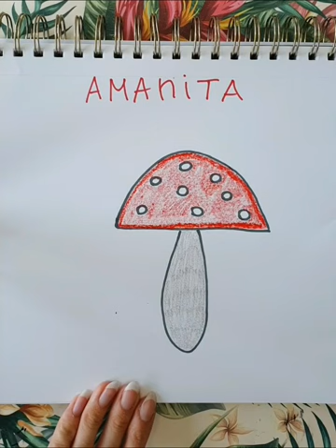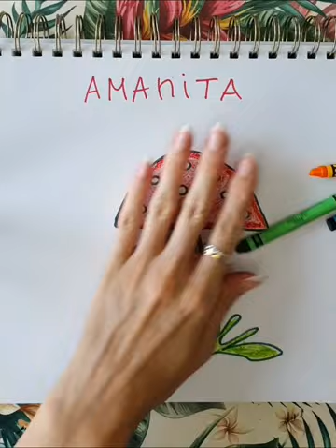amanita Drawing, Painting for kids.colors art step by step